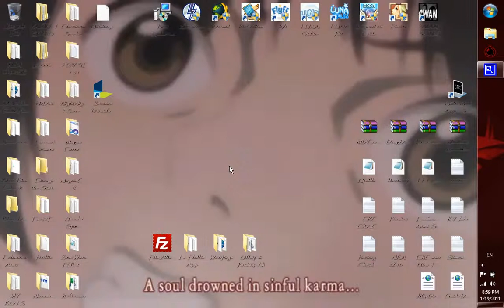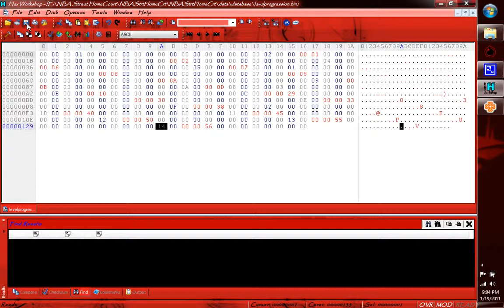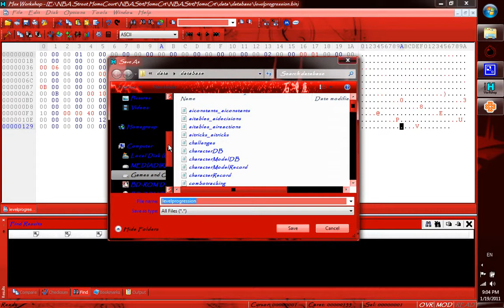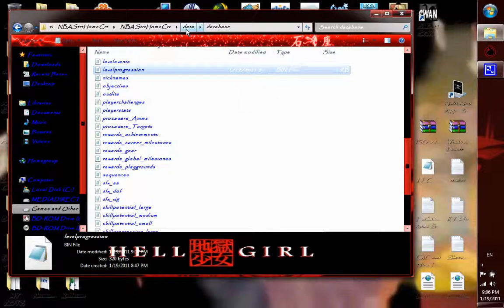NBA Homecourt ISO Modding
How to mod the level progression for NBA Homecourt.